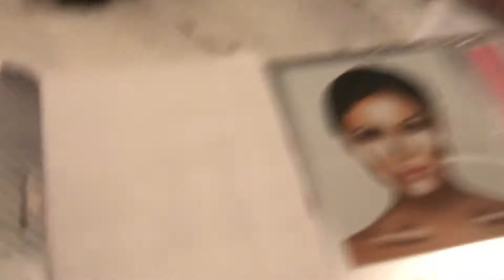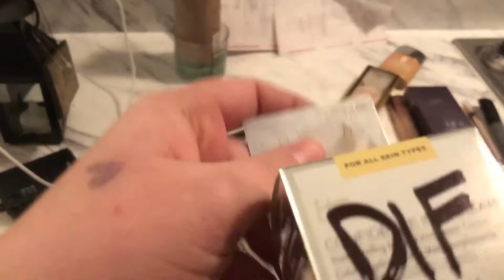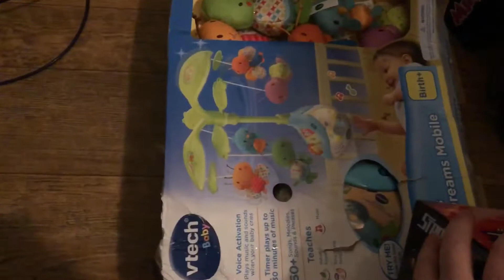Dumpster diving finds ulta and more